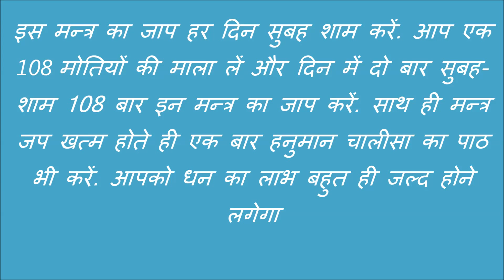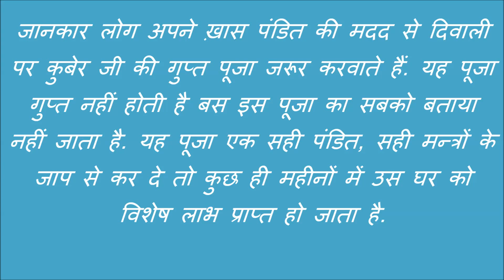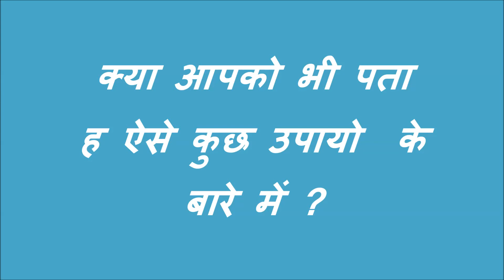करोड़पति बनना ह तो करे ये 5 काम देवता कुबेर होता ह खुस || Gyan Ganga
karodpati banna h to kare ye  5 kam dhan ka devta kuber isse hota h khus or aapko bana sakta h krodpati. agar dhan aapke ghar me nahi aata ya aata h par dhan tikta nahi to ye 5 kam kare or oney aapke ghar me aane lagegi or tikne bhi lagegi